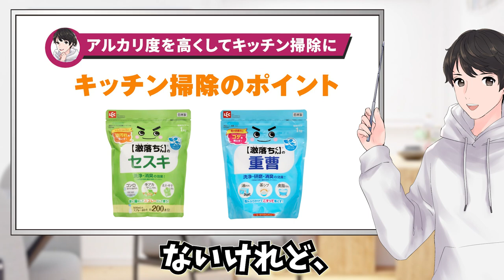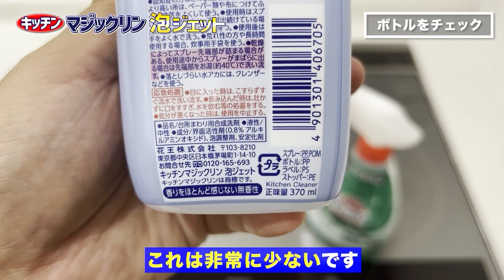【必ず役立つ】洗顔や手洗いだけじゃもったいない！牛乳石鹸赤箱の活用術3選！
実は「赤箱石鹸」は洗顔や身体洗いだけでなく掃除にも使えます！しかもコスパが抜群に良いので節約したい方にとてもオススメです。

【目次】
00:00 はじめに
00:28 活用術①
01:55 活用術②
04:03 活用術③
06:36 まとめ
07:59 エンディング

【関連動画】
▼カビ落としだけじゃもったいない！強力カビハイターおすすめ活用術7選！

▼トイレ掃除だけじゃもったいない！トイレのルックのおすすめ活用術4選！

▼赤箱石鹸3個入り

のぞみとたくみがためになった動画ベスト5

【第2位】
とにかくラク！ズボラさんでも続けられる究極ラクな時短トイレ掃除術！

【第4位】
はがれないシールもシール跡のベタベタもスルッと簡単にはがす方法！

【第5位】
便器内からウォシュレットや床や壁までオキシクリーンをトイレ掃除に使う方法！

のぞみとたくみについて

のぞみ（24歳）茂木和哉株式会社の広報担当。お掃除や洗剤に詳しい。
たくみ（19歳）のぞみの弟。一人暮らしを始めばかりだがお掃除が苦手。